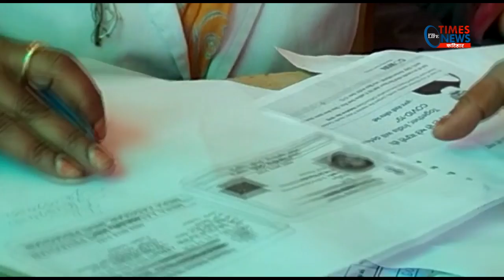पीएचसी प्रभारी के बेपरवाह रहने के कारण आम लोगों को टीकाकरण परेशानी ।